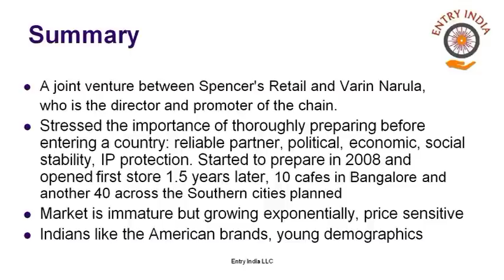IACC Suite 2011 - Experience of Bakery chain Au Bon Pain in India (2 of 2)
A Presentation By: Bernard Platt
Senior Vice-President
International Franchising